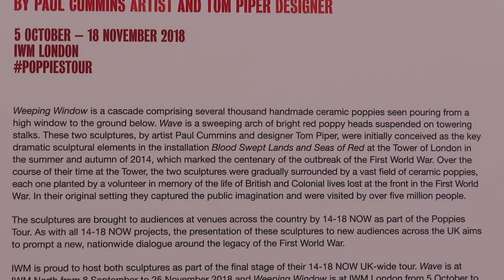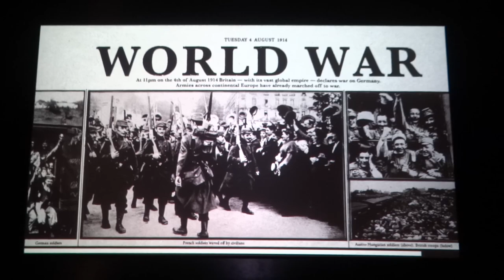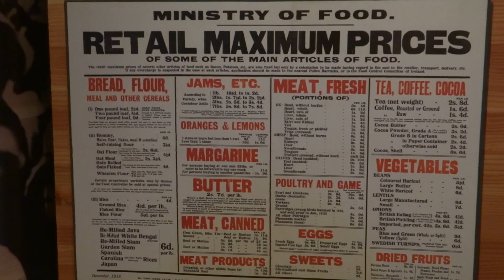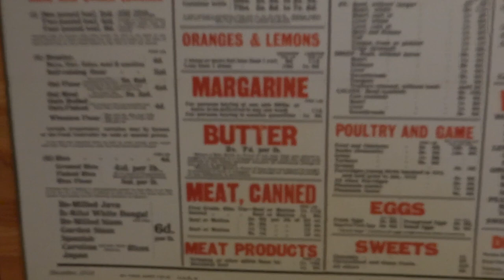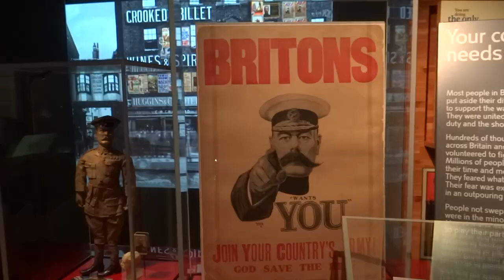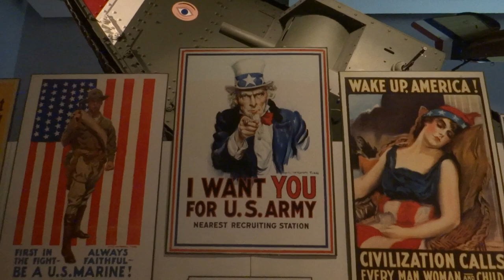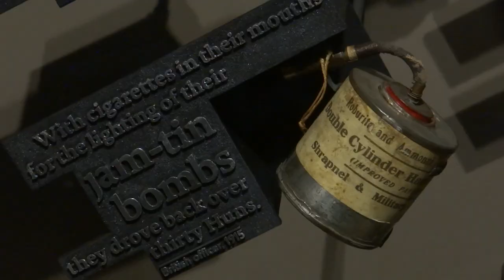156. ЛОНДОН. Имперский военный музей утопает в маках. Что думают англичане про русских я узнала там!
156. ЛОНДОН. Имперский военный музей утопает в маках. Что думают англичане про русских - я узнала именно там!

Имперский Военный музей (англ. Imperial War Museum) — музей в Лондоне, в районе Ламбет. В его коллекцию входит военная техника, оружие, вещи военных лет, публичная библиотека, фотоархив и художественная коллекция.

Всё это посвящёно различным вооружённым конфликтам, начиная с Первой Мировой войны - и вплоть до наших дней, (особенно тем, в которых участвовали Соединённое Королевство, Британская империя и Содружество).

В этом музее в ноябре 2018 года - к празднику "День Памяти" (Remembrance Day), который британцы отмечают 11 ноября - была установлена цветочная инсталляция из маков. Мак - это основной символ данного праздника.

Я поехала снимать это событие и заодно зашла в музей, в котором не была, наверное, лет пять...

Я уже умела неплохо читать по-английски, и тут мне открылась "другая правда" на историю Первой Мировой войны.

А именно: англичане считают, что русские "предали" своего союзника (Англию) в этой войне, внезапно заключив договор с Германией о мире.